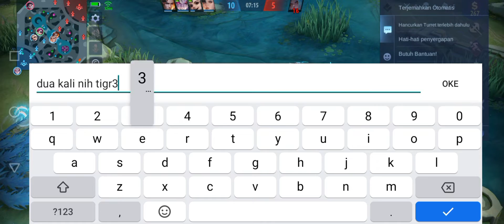Ketika Ketemu Tank Gila Kill, Nana cuma Kebagian 1 Kill 🤦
yg mau mabar :
id name : pro_mage
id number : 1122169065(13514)